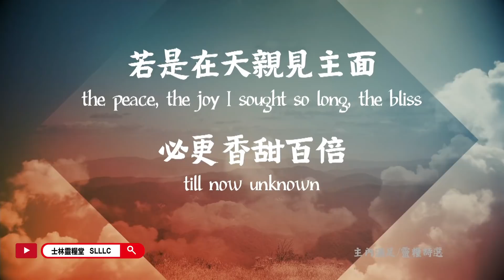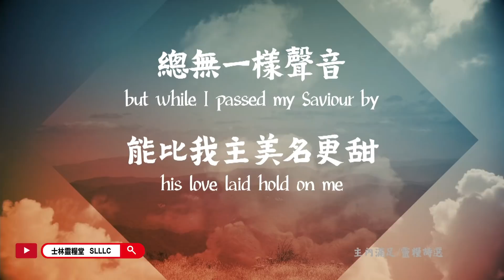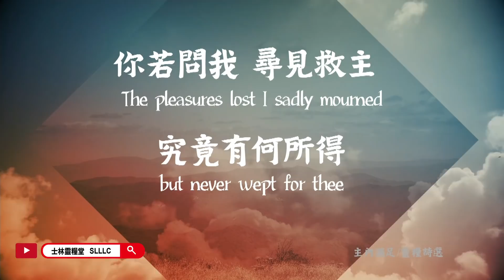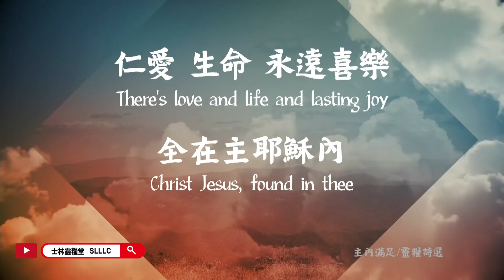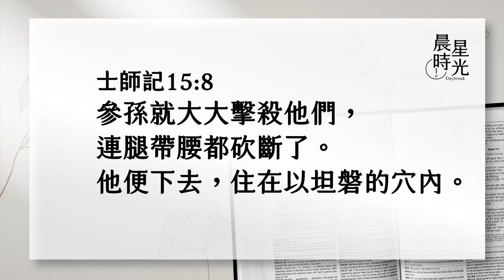【晨星時光-線上晨禱】神使用人的復仇心，施行奇妙的救恩／劉群茂主任牧師_20210906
參孫聽到岳父說，已把他的妻子給了他的伴郎，就將三百隻狐狸的尾巴成對地捆上火把，燒了非利士人的禾稼。於是非利士人用火燒了參孫的妻子和岳父，參孫就大大擊殺非利士人。猶太人知道以後，便用新繩將參孫捆綁，交給非利士人。你也相信神使萬事都互相效力嗎？千萬別錯過今天的晨星時光喔！

【士師記15:1-13】
1. 過了些日子，到割麥子的時候，參孫帶著一隻山羊羔去看他的妻，說：我要進內室見我的妻，他岳父不容他進去，2. 說：我估定你是極其恨他，因此我將他給了你的陪伴，他的妹子不是比他還美麗嗎？你可以娶來代替他吧。3. 參孫說：這回我加害於非利士人不算有罪。4. 於是參孫去捉了三百隻狐狸〔或作野狗〕，將狐狸尾巴一對一對地捆上，將火把捆在兩條尾巴中間，5. 點著火把，就放狐狸進入非利士人站著的禾稼，將堆集的禾捆，和未割的禾稼，並橄欖園盡都燒了。6. 非利士人說：這事是誰作的呢？有人說：是亭拿人的女婿參孫，因為他岳父將他的妻給了他的陪伴，於是非利士人上去，用火燒了婦人和他的父親。7. 參孫對非利士人說：你們既然這樣行，我必向你們報仇才肯罷休。8. 參孫就大大擊殺他們，連腿帶腰都砍斷了，他便下去住在以坦磐的穴內。9. 非利士人上去安營在猶大，布散在利希。10. 猶大人說：你們為何上來攻擊我們呢？他們說：我們上來是要捆綁參孫，他向我們怎樣行，我們也要向他怎樣行。11. 於是有三千猶大人下到以坦磐的穴內，對參孫說：非利士人轄制我們，你不知道嗎？你向我們行的是什麼事呢？他回答說：他們向我怎樣行，我也要向他們怎樣行。12. 猶大人對他說：我們下來是要捆綁你，將你交在非利士人手中，參孫說：你們要向我起誓，應承你們自己不害死我。13. 他們說：我們斷不殺你，只要將你捆綁交在非利士人手中，於是用兩條新繩捆綁參孫，將他從以坦磐帶上去。
士林靈糧堂新媒體平台